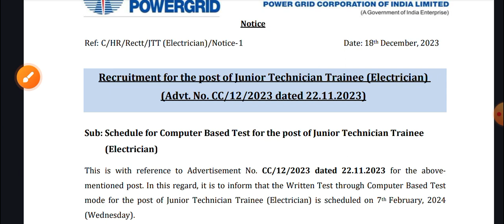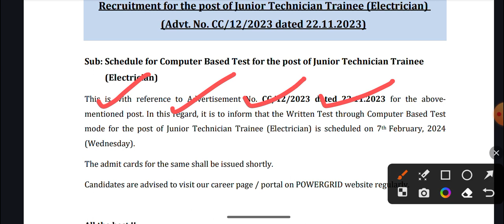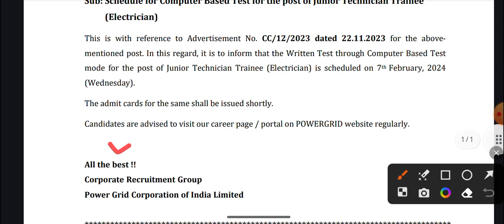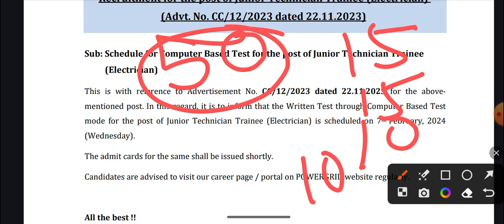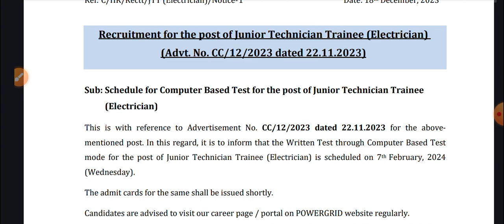🔷PGCIL JUNIOR TECHNICIAN TRAINEE EXAM DATE DECLARED ADMIT CARD WILL BE SOON must watch✅